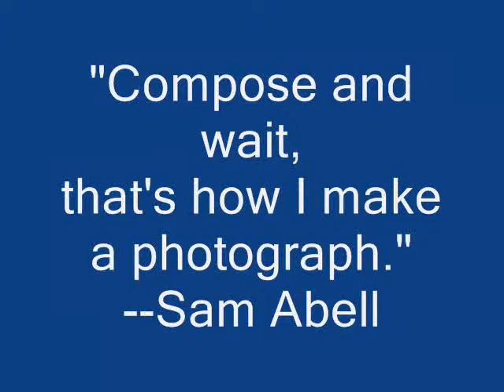Photographer Sam Abell and the Dolphin Picture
National Geographic photographer Sam Abell discusses the photo that, "in all my years of looking at raw film, ... was the single moment of ecstasy and disbelief." read the interview on NatGeo News Watch